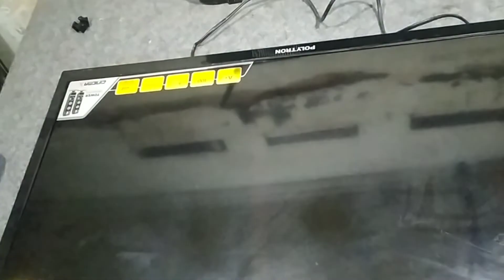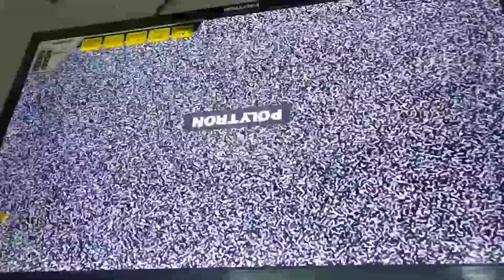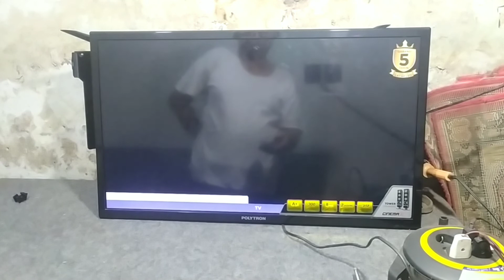TV POLYTRON LED 32 LAYAR BLANK BACKLAIGHT DAN SUARA NORMAL vlog 093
MENGATASI TV POLYTRON LAYAR BLANK SUARA NORMAL
kerusakan seperti ini sering terjadi pada panel LCD cara mengatasinya dengan memotong sebagian jalur dari ticon ke panel LCD

dukungan anda untuk memberikan subscrib like commend dan share saya ucapkan terimakasih